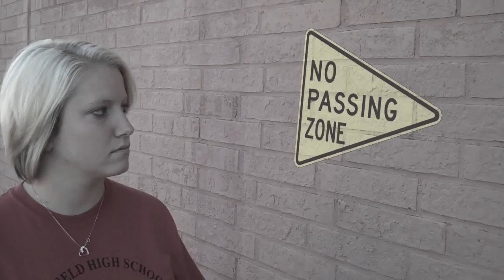the line - part 4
Are you approaching sin and ignoring the warning signs? What are you walking toward? Do you need to turn back?